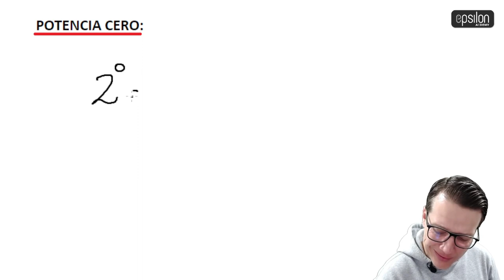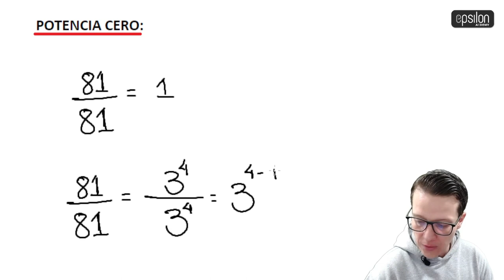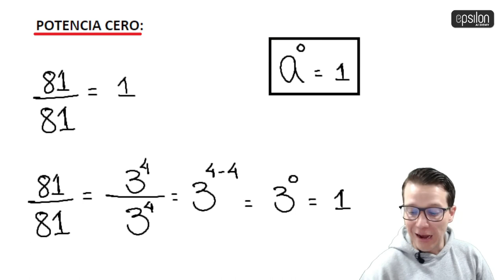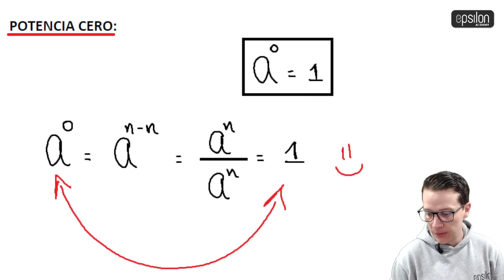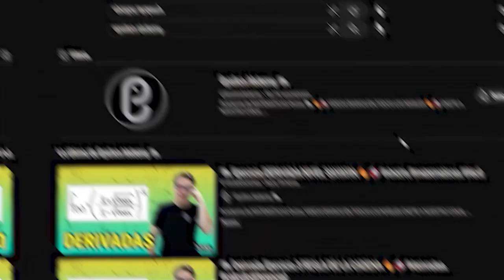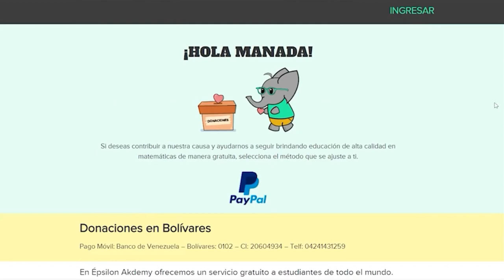🐘 Potencia CERO: ¿Por qué todo número elevado a CERO da UNO? 🔥🚀